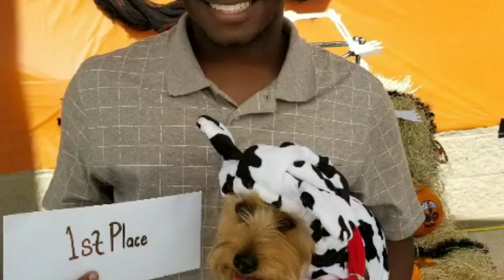My Scoliosis Story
I'm gonna tell you the story about the Time when I have Scoliosis

It can happen to everyone